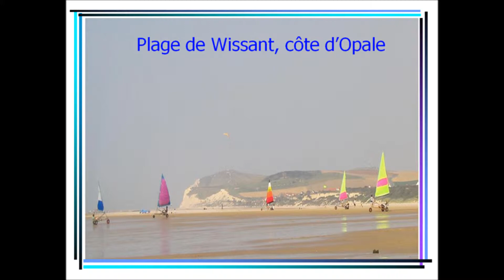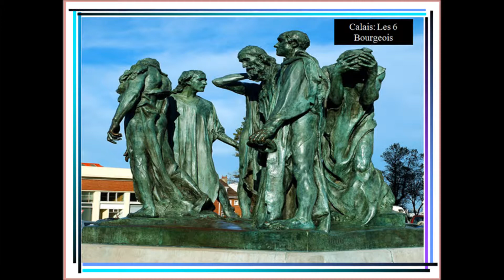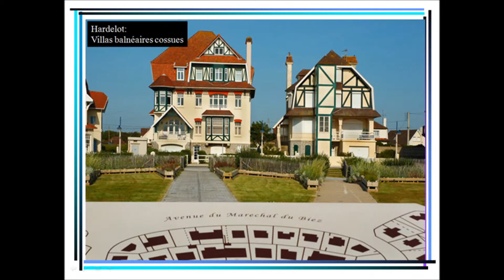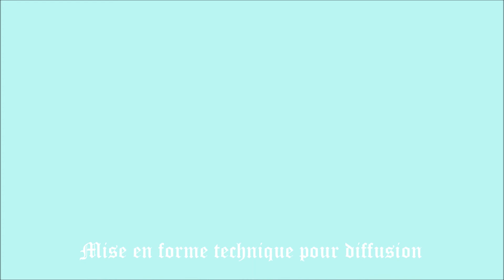La Côte d'opale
Une région qui gagne à être vraiment connue